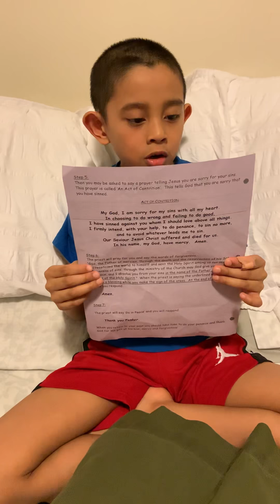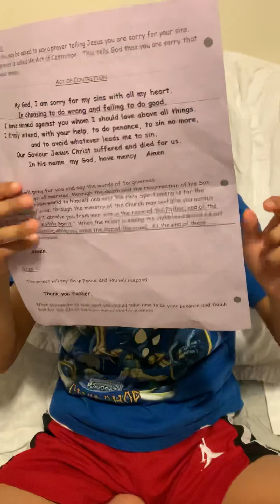Practicing for his Reconciliation